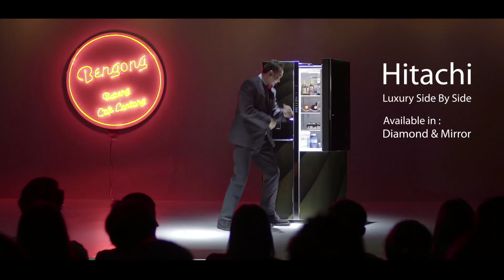Hitachi Bengong Bareng Cak Lontong Eps 01